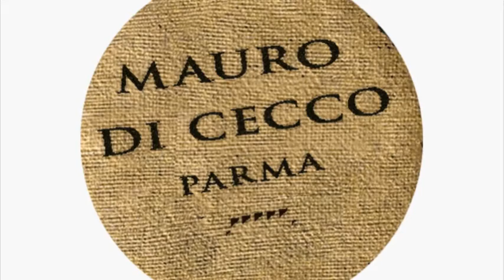MAURO DI CECCO "Tra Arte e Moda: quando le borse diventano capolavori"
Tra arte e moda si intrecciano percorsi e scambi creativi molto profondi. Il contatto  con i protagonisti dell’arte, della pittura, del teatro, della musica e del balletto  stimolano l’ estro creativo di Mauro Di Cecco che propone una collezione di borse ispirata a grandi artisti del passato. Piccoli capolavori di stile impreziositi da materiali pregiati e maestria artigianale .